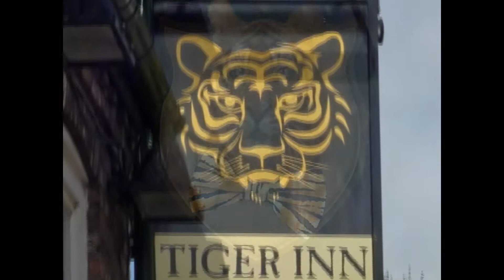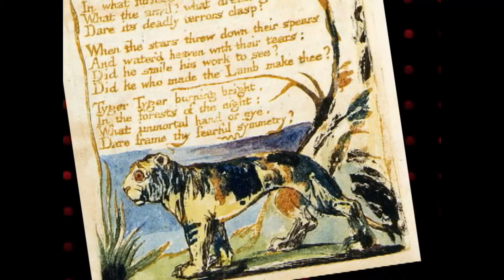Poetic Post Card - William Blake - The Tyger - (Lamb-Like Wail HD Version) (Immersion Reading)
For FULL details and immersion reading discussion, please see this Poetic Post Card's web

Burnt the fire of thine eyes?
On what wings dare he aspire?
What the hand dare sieze (sic) the fire?

And what shoulder, & what art,
Could twist the sinews of thy heart?
And when thy heart began to beat,
What dread hand? & what dread feet?

What the hammer? what the chain?
In what furnace was thy brain?
What the anvil? what dread grasp
Dare its deadly terrors clasp?

And watered heaven with their tears,
Did he smile his work to see?
Did he who made the Lamb make thee?

Dare frame thy fearful symmetry?